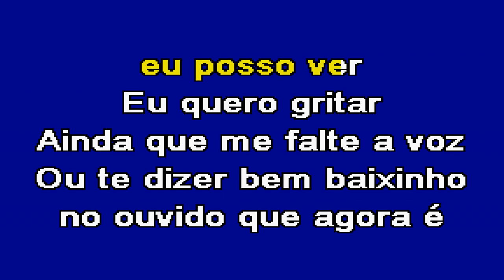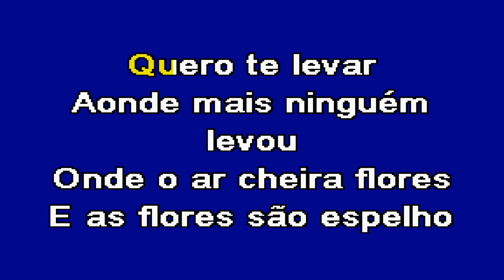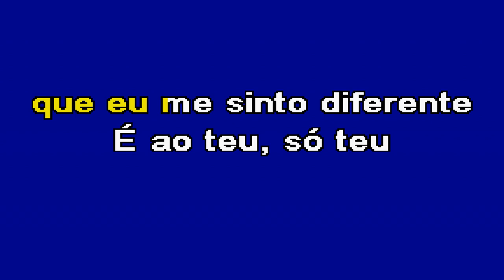A NOSSA VEZ Versão Kizomba Nélson Santos Karaoke